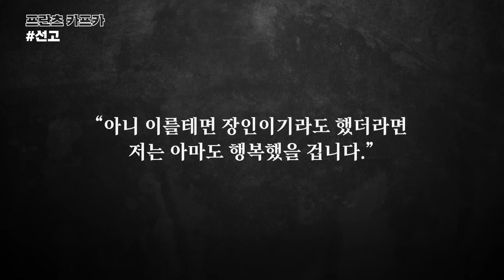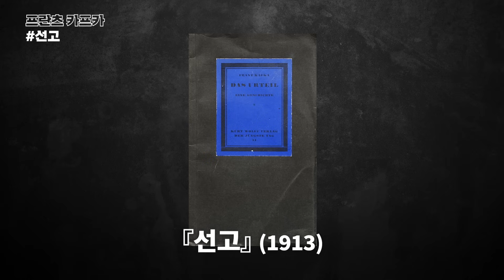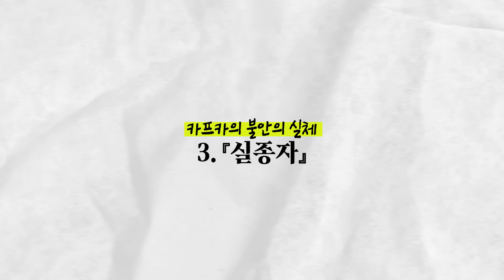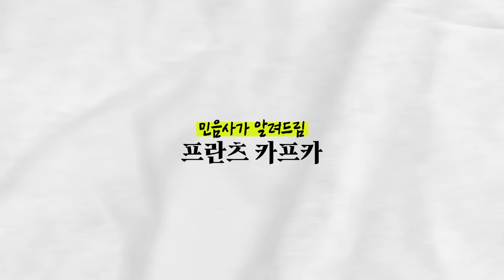"엄마 내가 바퀴벌레로 변하면 어떻게 할 거야?" 화제의 그 질문을 탄생시킨 '변신'의 작가 프란츠 카프카의 생애와 작품 세계│변신, 선고, 실종자